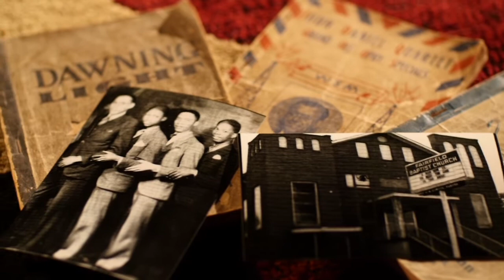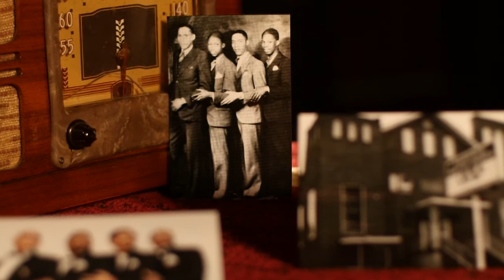The Fairfield Four